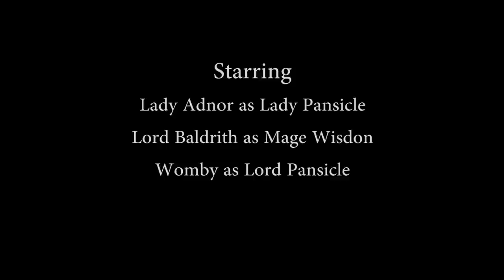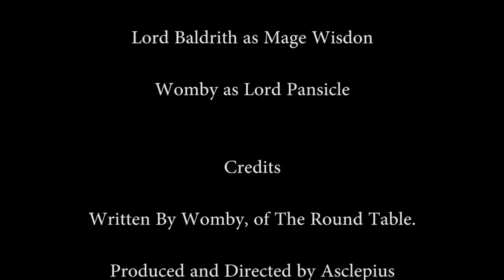Shroud Of The Avatar - New Britannia Theater Troupe Presents - The Helpful Mage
Shroud of the Avatar: The New Britannia Theater Troupe Presents - "The Helpful Mage".

This is the second play by the talented and illustrious New Britannia Theater Troupe and was performed live on stage in Port Phoenix on January 24th, 2015.

This is part 1 of a two-part presentation that was voice acted by players, broadcast through Avatar's Radio and streamed in-game while the players performed their various roles in front of a live crowd.

Credits:

+ Written by Womby of The Round Table
+ Produced and Directed by Asclepius
+ Filmed and Edited by The Mad Hermit

Cast of Characters:

+ Lady Adnor as Lady Pansicle
+ Lord Baldrith as Mage Wisdon
+ Womby as Lord Pansicle

Computer Case
Corsair Graphite 600T

Motherboard
ASUS SABERTOOTH Z77

CPU
Intel Core i7-3770K Quad-Core Processor

CPU Fan
Cooler Master Hyper 212 Plus - CPU Cooler

Memory
Corsair Vengeance 32GB

Power Supply
Corsair Professional Series HX 750 Watt

Video Card
Sapphire Radeon HD 7970 OC with Boost 3GB DDR5

Sound Card
Creative Sound Blaster Z

Monitor
BenQ XL2420TE 144Hz

Mouse
Logitech Wireless Gaming Mouse G700

Keyboard
Corsair Gaming K70 RGB LED Mechanical Gaming Keyboard

Headphones
Sennheiser PC360 Headset

Web Cam
Logitech HD Pro Webcam C920

VIDEO CAPTURE AND RECORDING TOOLS I USE

Microphone
Audio Technica AT2020USB Cardioid Condenser USB Microphone

Nady MPF-6 Pop Filter

Rode PSA1 Swivel Mount Boom Arm

Audio Technica AT8458 Microphone Shock Mount

Editing
Adobe Premiere Pro CC